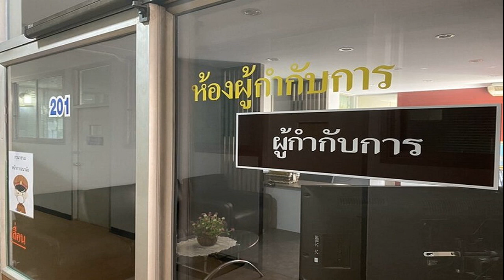เจ๊บัวบาน สาบาน! ยันวูบเป็นลมจริง ไม่ได้ตั้งใจเทอาหารใส่เจ้าอาวาส ด้านเจ้าอาวาสให้อภัย ไม่เอาแล้ว 3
เจ๊บัวบาน สาบานวูบไม่ตั้งใจล้มใส่ เล่าปมฉุนขายโลงเย็น เจ้าอาวาส อภัยไม่เอา3ล้านแล้ว
เจ๊บัวบาน สาบาน! ยันวูบเป็นลมจริง ไม่ได้ตั้งใจเทอาหารใส่เจ้าอาวาส ด้านเจ้าอาวาสให้อภัย ไม่เอาแล้ว 3 ล้าน เล่าปม โมโหจะขายโลงเย็นของวัด
กรณี “เจ๊บัวบาน” หรือ “นายกิจเหมรัตน์ โพธิยาคำหอม” อายุ 48 ปี สาวประเภทสองใช้ถาดใส่อาหารเทใส่ “พระประเสริฐ ฐานุตตะโร” อายุ 62 ปี เจ้าอาวาสวัดเจริญวารี ขณะเตรียมถวายเพล ท่ามกลางชาวบ้านที่อยู่ในเหตุการณ์เป็นจำนวนมาก ขณะที่เจ๊บัวบานอ้างสะดุดจนเป็นลม ไม่ได้ตั้งใจ แต่ชาวบ้านไม่เชื่อ ต่อมาเจ้าอาวาสเข้าแจ้งความกับพนักงานสอบสวน สภ. ชนบท จังหวัดขอนแก่น เรียกเงิน 3 ล้าน
รายการโหนกระแสวันที่ 28 ธ.ค. 64 “หนุ่ม กรรชัย กำเนิดพลอย” ในฐานะผู้ดำเนินรายการ ผลิตในนามบริษัท ดีคืนดีวัน จำกัด ออกอากาศทุกวันจันทร์-ศุกร์ เวลา 12.35 น. ทางช่อง 3 กดเลข 33 สัมภาษณ์ เจ๊บัวบาน มาพร้อม คิตตี้ เพื่อนสนิทเจ๊บัวบาน